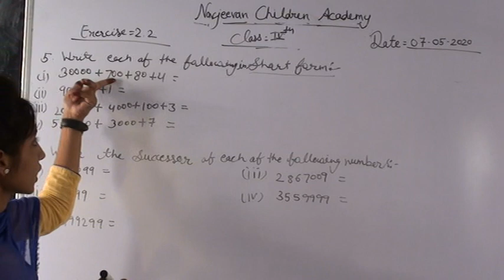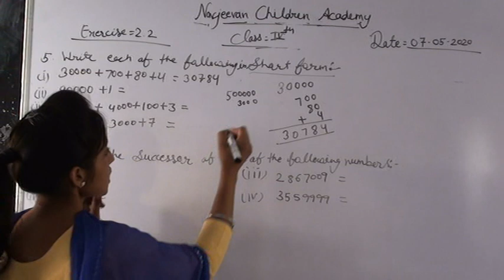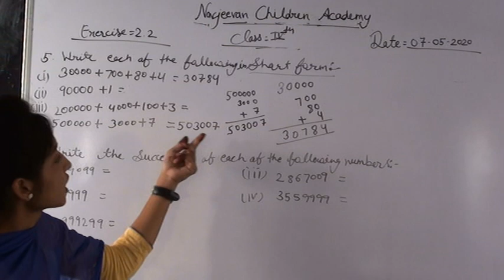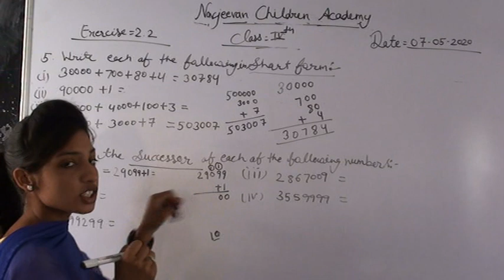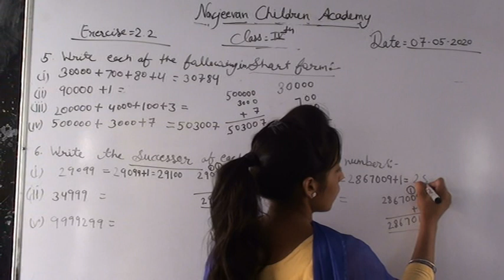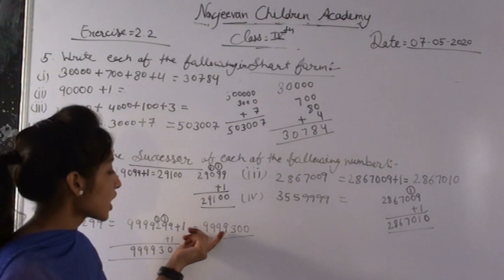CLASS -4 PART - 10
In this video we are going to learn about CLASS - 4TH MATH PART -10

httpncert.nic.intextbooktextbook.htmhemh1=0-16